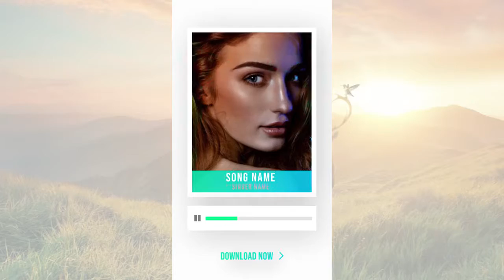Instagram Music Stories | After Effects Templates - Motion Array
Item details Instagram Music stories is a modern and minimal after effect template which contains 5 creatively designed and animated Vertical HD (1080X1920) with audio spectrums Instagram stories. This template contains audio/image and text placeholders. You can change the color and other properties using the custom UI controllers within After Effects. A good collection to use on your next Instagram, commercial and other social media projects. No plugins required. After Effects CC 1080x1920 (Vertical) No Plug-Ins Music Not Included: Deep House Music Can Be Downloaded Separately. After Effects CC 1080x1920 (Vertical) No Plug-Ins

 Instagram,Music,Stories,HU,Shahir,After,Effects,CC,1080x1920,(Vertical),No,Plug-Ins,After,Effects,Templates